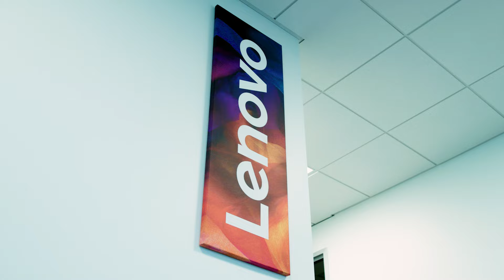Meet Lenovo Leader Art Hu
Art Hu loves solving puzzles, especially when it involves determining the best technology solution for Lenovo and its customers. As Global CIO and Chief Technology and Delivery Officer for Lenovo’s Solution and Services business, Art is an expert in understanding problems and identifying the right technology to solve them.

In his 15 years working at Lenovo, Art has served in leadership roles around the world – from Beijing to Seattle – providing him with a unique perspective and a deep passion for the globalization of technology. That passion propels Art in his work every day to help Lenovo “move the needle” and impact its customers across the globe.

To learn more about how Lenovo is fulfilling its vision of providing Smarter Technology for All, please